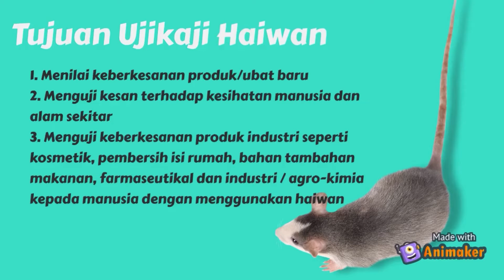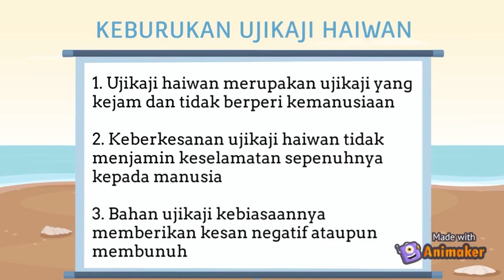UICL 2302-02 | Pemikiran sains dan teknologi | Group 13| Uji Kaji Haiwan